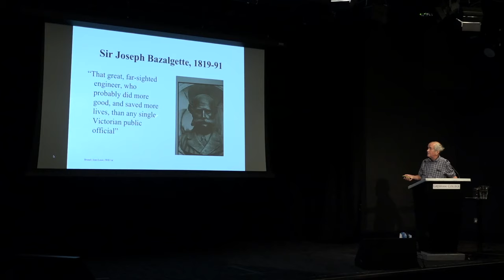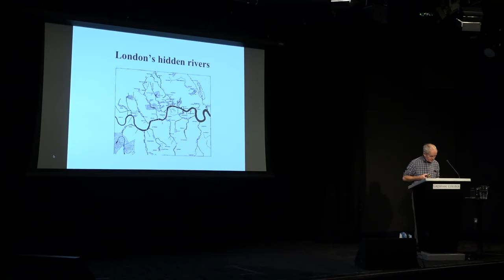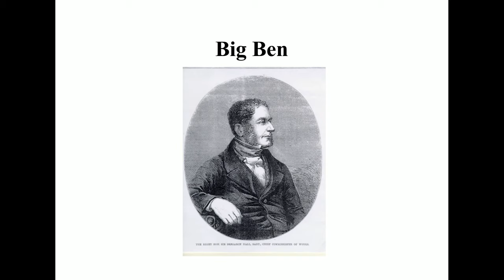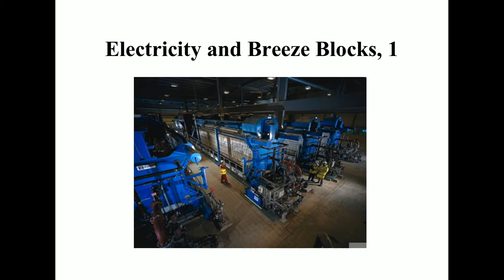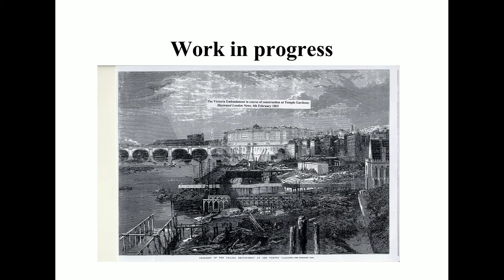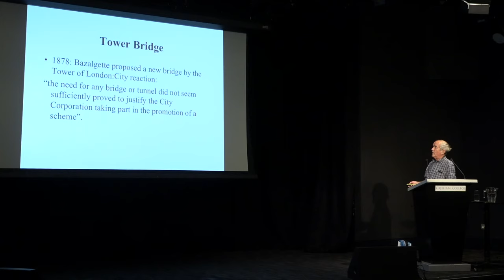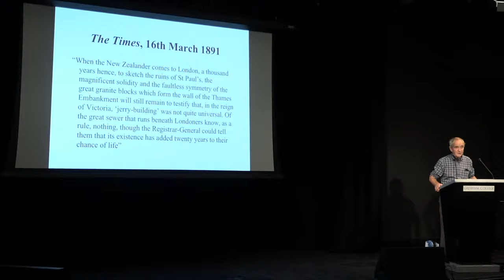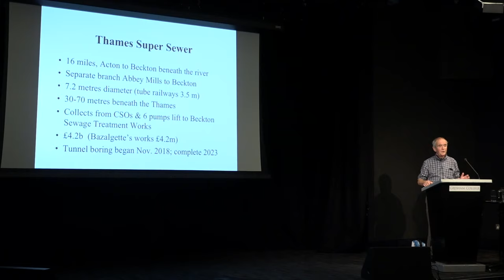Sir Joseph Bazalgette and the cleansing of the Victorian Metropolis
This lecture celebrates 200 years since the birth of Sir Joseph Bazalgette, architect of London's sewers, and will look at the new Thames Tideway Tunnel.

A lecture by Dr Stephen Halliday, Writer and Historian
09 October 2019 6PM BST

2019 marks the 200th anniversary of the birth of Sir Joseph Bazalgette, and will see the building of the first major addition to the system he created to prevent sewage entering the Thames. The Thames Tideway Tunnel is now finally making its way 16 miles beneath the course of the river from Acton to the Thames Estuary, to intercept storm water which would otherwise enter the Thames. The illustrated lecture will examine Bazalgette’s achievement and the work involved in building this latest addition to it.